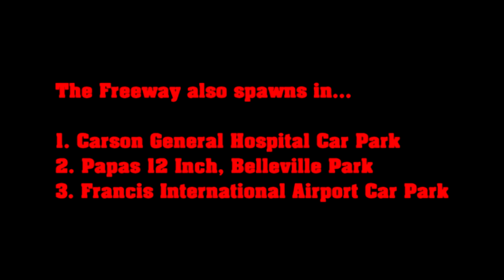Freeway - Love Media Car Delivery - GTA: Liberty City Stories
Grand Theft Auto: Liberty City Stories Love Media Car List - Freeway

For: Love Media
Type: Side-Mission
Reward: $2,000

Game: Grand Theft Auto: Liberty City Stories
Release Date: 6 June 2006
Recorded with: Hauppauge HD PVR
Platform: PS2